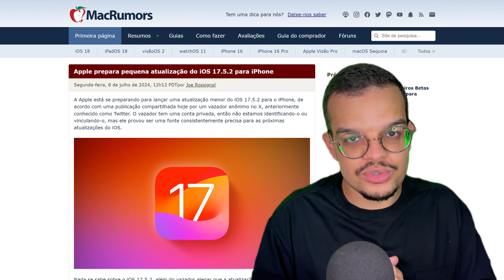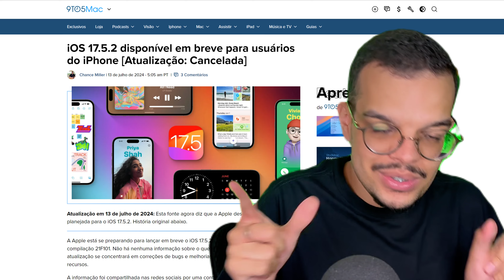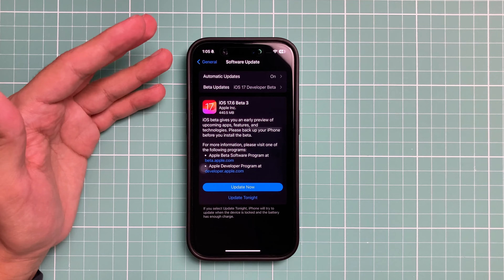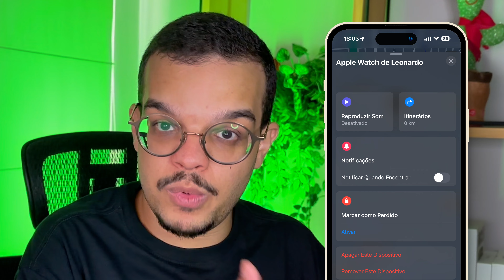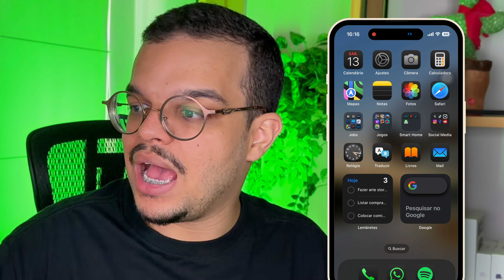BOMBA 🚨 ATUALIZAÇÃO do iOS 17.5.2 é CANCELADA!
E aí pessoal, beleza? E a Apple resolveu mudar tudo. A atualização do iOS 17.5.2 que estava prometida para chegar nos próximos dias, foi cancelada. Se você está no iOS 17.5.1 e estava esperando o próximo update, assiste esse vídeo aqui para entender o que rolou e o que fazer a partir de agora.

Inclusive, para saber a data em que a próxima atualização do iOS vai chegar.

⏱️ MENU DO VÍDEO:
00:00 - Olá!
00:24 - Fim da linha do iOS 17
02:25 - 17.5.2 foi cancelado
03:29 - Data do iOS 17.6